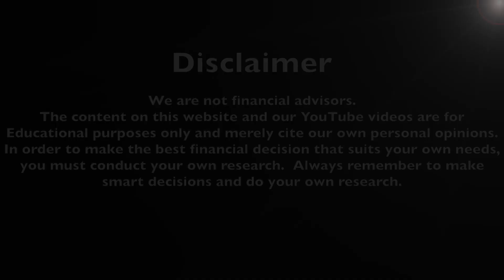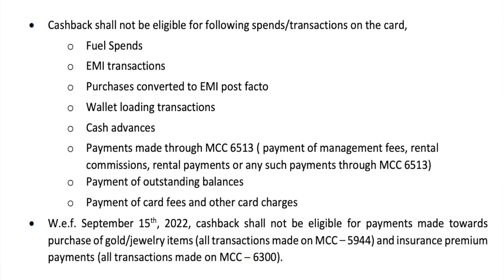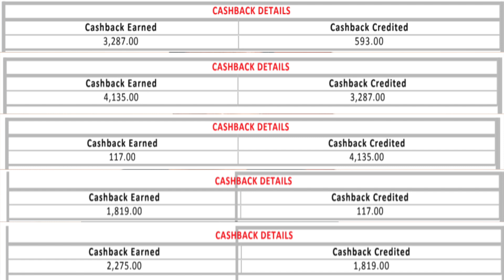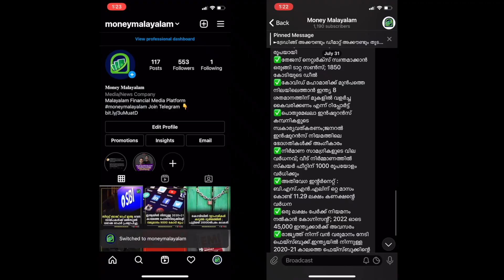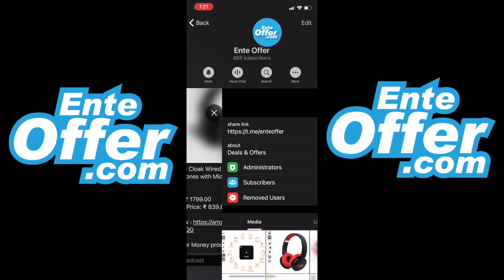10 മാസത്തെ ഉപയോഗത്തിനു ശേഷം AXIS BANK ACE CREDIT CARD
Hi! I use CRED to pay all my bills and claim cashback & rewards on them.

The views expressed are that of the creator and do not represent the views of the sponsors. These should not be construed as the sponsor's official position on the topic.

📌 We are not financial advisors.  In order to make the best financial decision that suits your needs, you must conduct your own research.  Always remember to make wise decisions and do your own research.